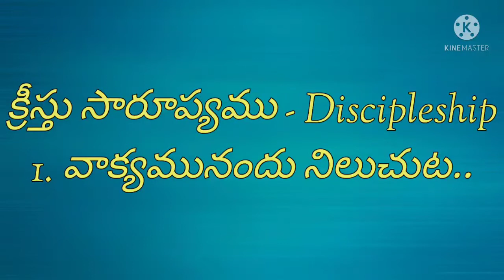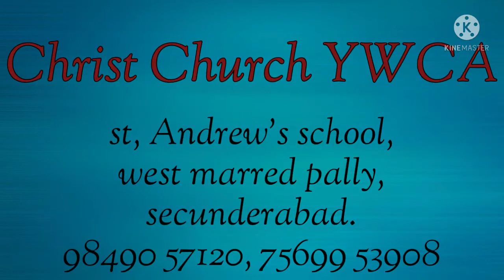దేవుని సంకల్పము - క్రీస్తు సారూప్యము | Discipleship - 3 | వాక్యమునందు నిలుచుట | bro.KarunaKar